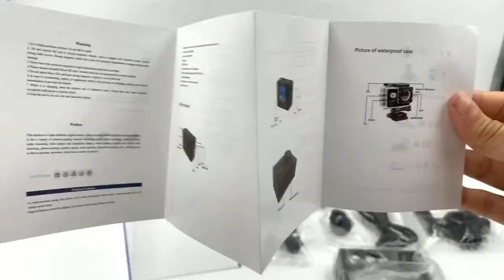UNBOXING DUAL ACTION CAMERA A282